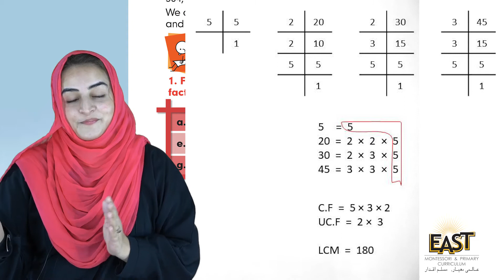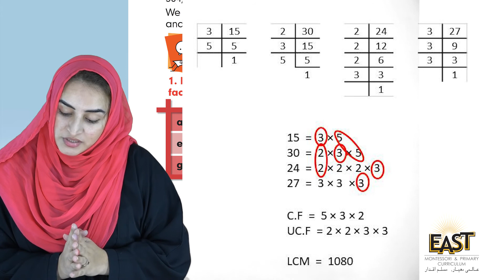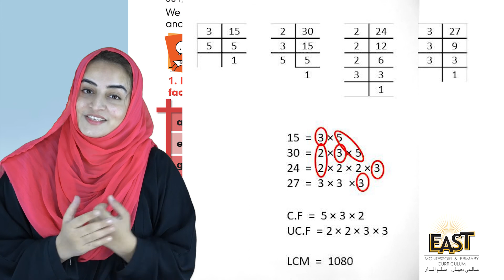Class 5 School Day 028 Math Chapter 2 Day 7